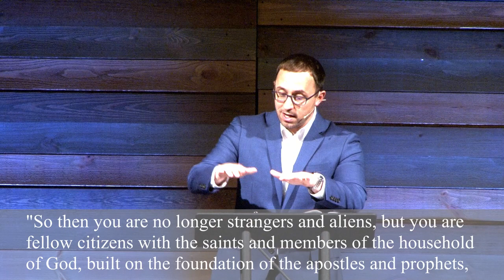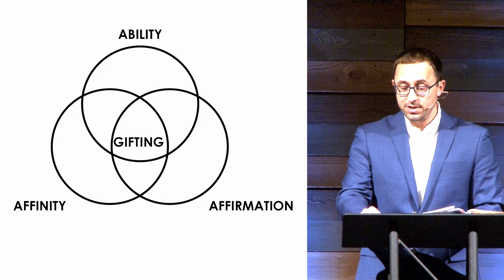Blake White - Romans 12:3-8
Blake White preaches on Romans 12:3-8;